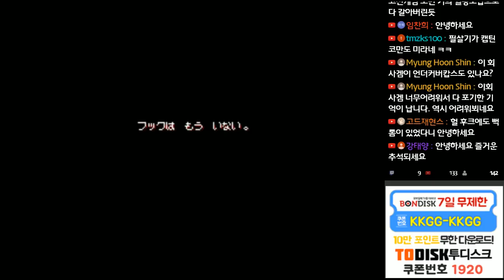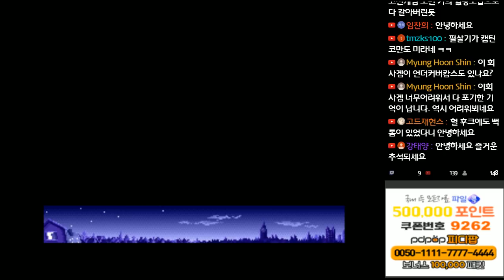18-09-23 [GOTVG] 후크 해킹판 4인분 포켓 플레이 (이것도 아주 돌았습니다.)